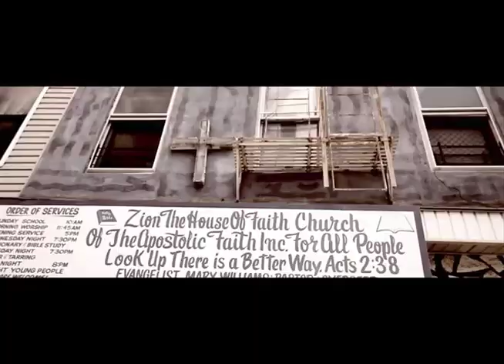Flawless Filmz Live On Set" Saigon & Faith Evans "Clap "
Saigon (HBO: Entourage) And Faith Evans (Notorious Big) Duet..."Clap." Good Positive Music.